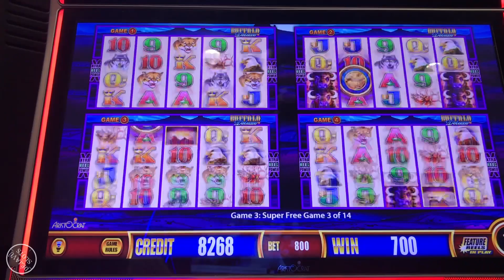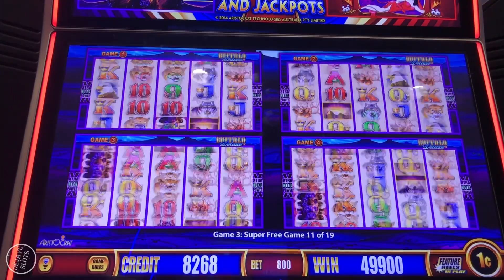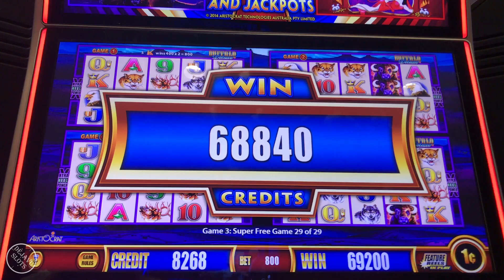IMPRESSIVE HUGE WIN! SUPER FREE GAMES BUFFALO DELUXE SLOT MACHINE